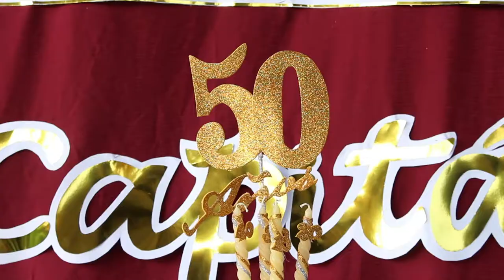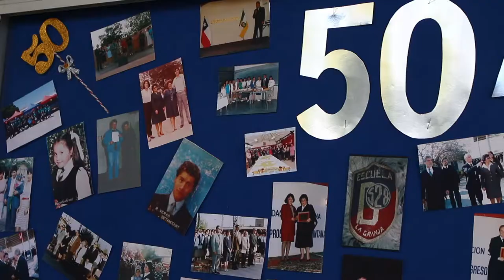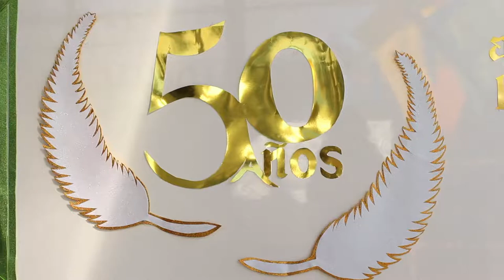Aniversario 50 - Liceo Capitán Ávalos